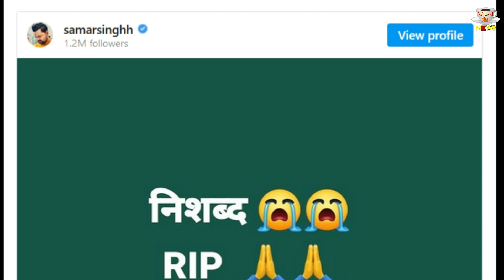Akanksha Dubey Boyfriend | Akanksha Boyfriend Trolled When He Post On Insta After Her Death?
Akanksha Dubey Boyfriend | Akanksha Boyfriend Trolled When He Post On Insta After Her Death? | Why Did Boyfriend Samar Singh Get Trolled Badly For Mourning The Death Of His Own Girlfriend Akanksha Dubey |

Editor :-SP